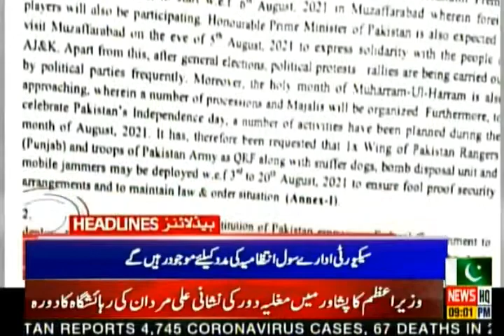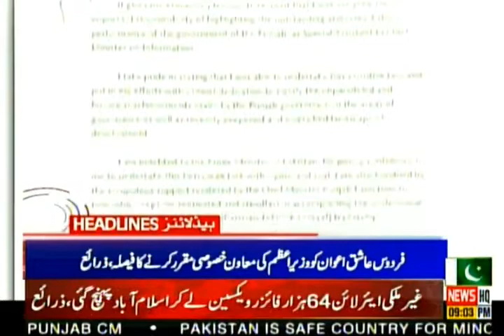Rozenews Headlines | 09:00 PM | 06 August 2021